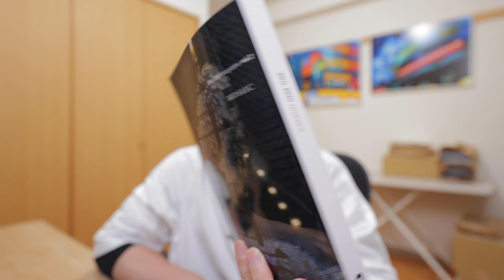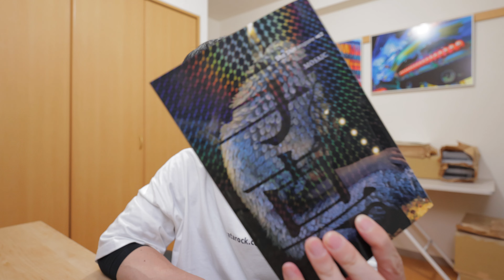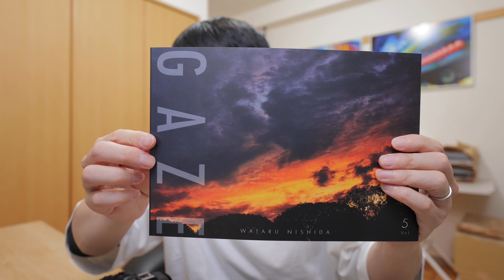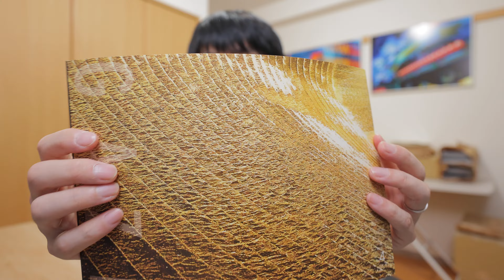EOS RカメラとEFレンズのコンビやはりカッコいいというお話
写真展 signs
2022年11月2日(水)～11月7日(月) 11：00 - 19：00 (初日は15:00から、最終日は15:00まで）＊会期中無休
アメリカ橋ギャラリー 東京都渋谷区恵比寿南１丁目２２−３

2020年10月〜11月
写真集「COLOR OF TOKYO」上梓
2018年3月〜5月